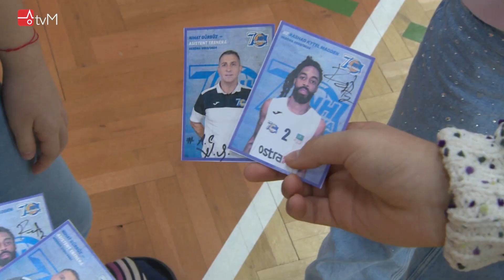Hráči NH Ostrava Rashad Madden, Elyjah Williams, Ben Stevens a Nihat Gürbüz navštívili ZŠ Mlýnskou